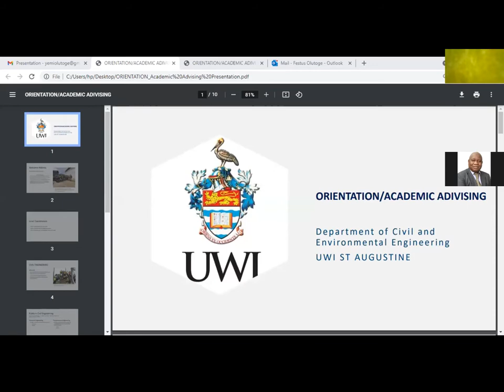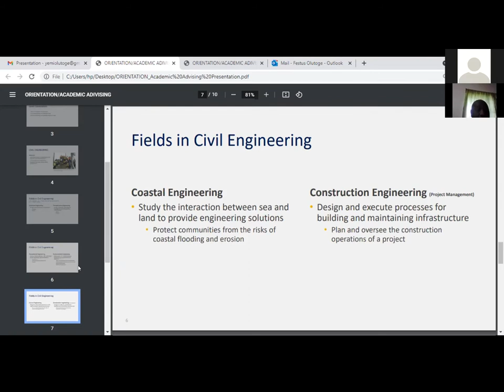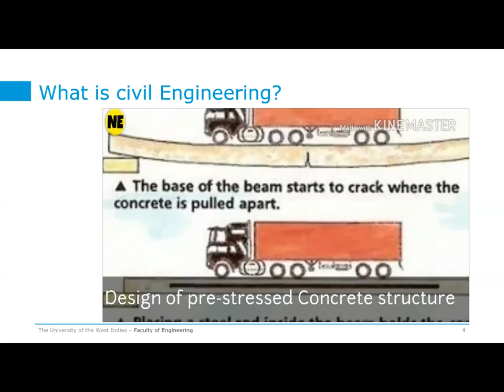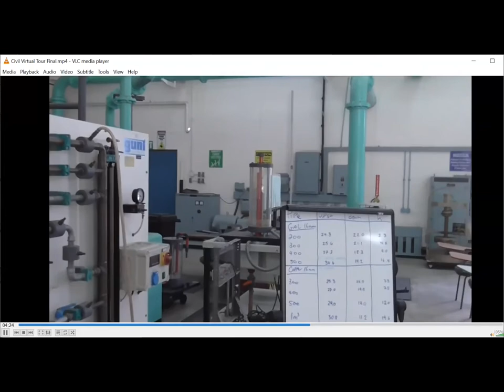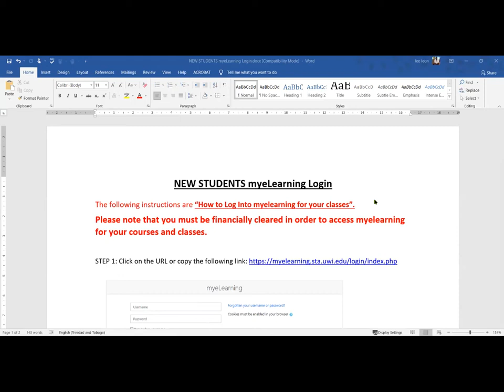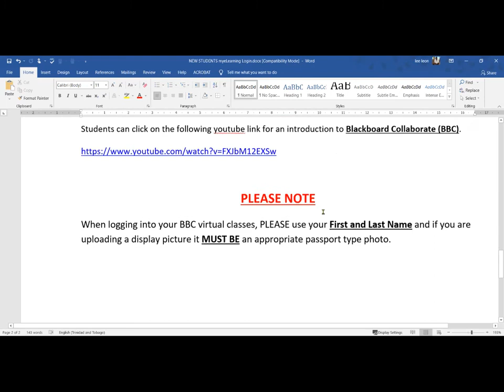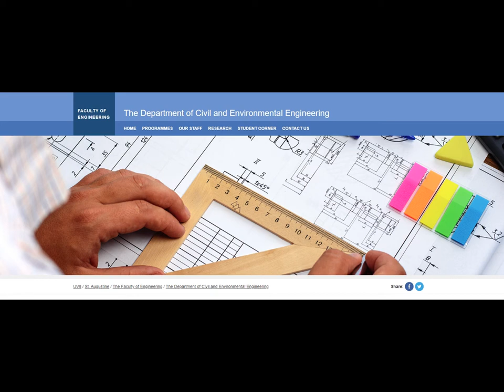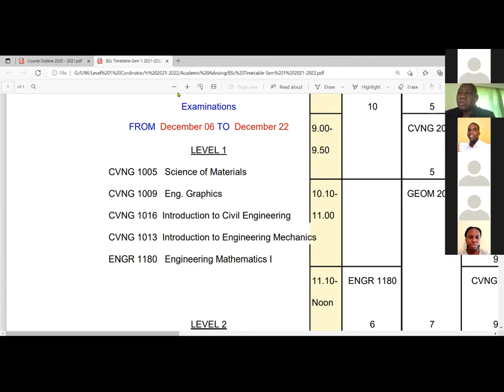Civil Engineering - Academic Advising and Orientation (New Students 2021/2022)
Academic Advising and Orientation for New Students of the Department of Civil and Environmental Engineering, Faculty of Engineering, UWI, St. Augustine